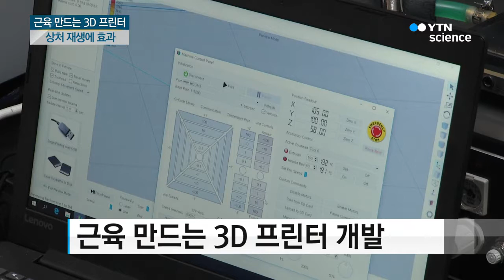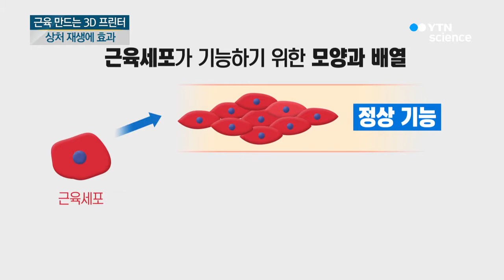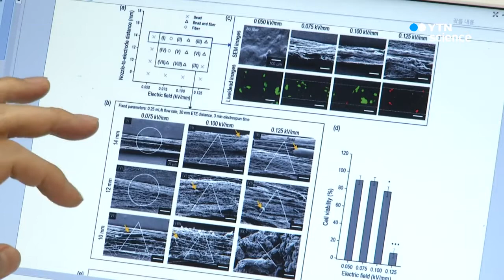근육 만드는 3D 프린터 상처 재생에 효과